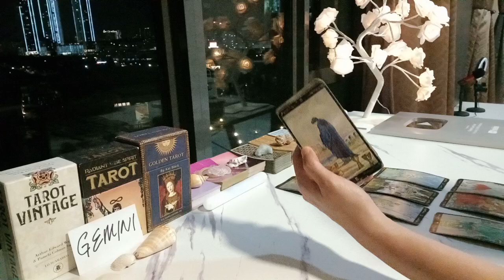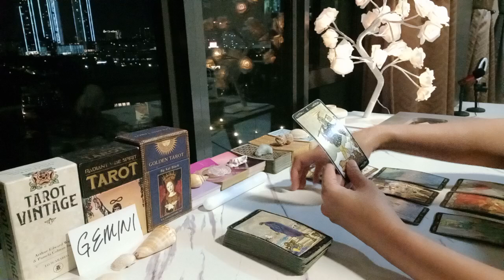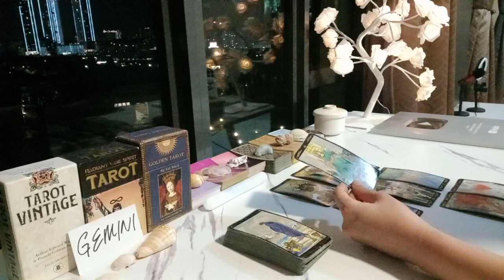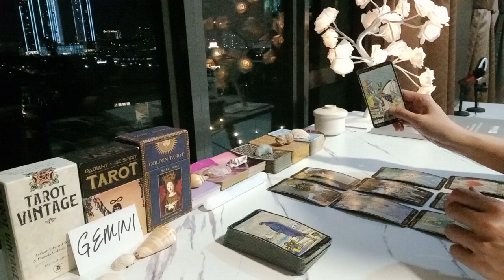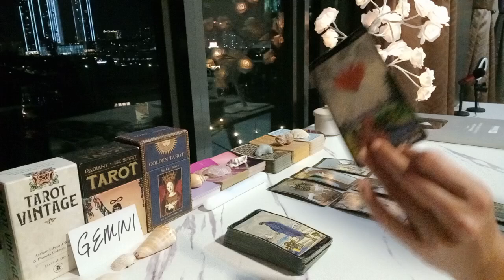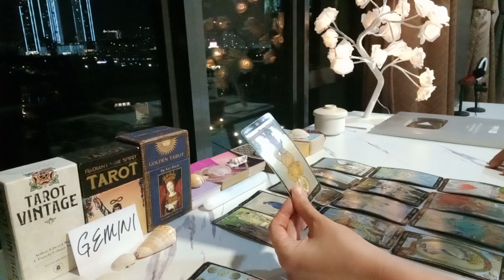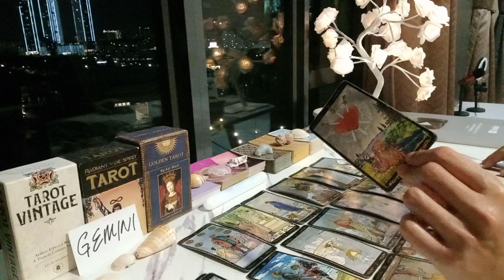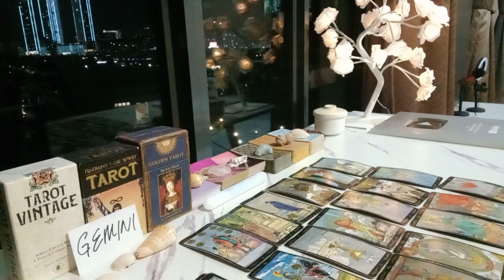GEMINI 😖 THEY'RE AFRAID TO COME TOWARDS YOU BECAUSE....🙈 SEPTEMBER 2024 TAROT TODAY LOVE ZODIAC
Gemini 🔮 BOOK ME FOR A PRIVATE PERSONAL TAROT READING:

1 question - USD 35 (5 minutes)
2 questions - USD 60 (10 minutes)
3 questions - USD 85 (15 minutes)
4 questions - USD 120 (20 minutes)
5 questions - USD 150 (25 minutes)

2) Your name and horoscope (your person's name and sign as well if you are comfortable, else it is optional).
3) I will meditate and set intentions with your picture and/or name prior to reading.
4) I will record a video of your reading.
5) Once done, you will receive a private link to your video.

OPTION 2:

30 minutes reading via Whatssap video call for USD 200.

 🌎 Chelsea Vlogs

Much love ❤️
Chelsea